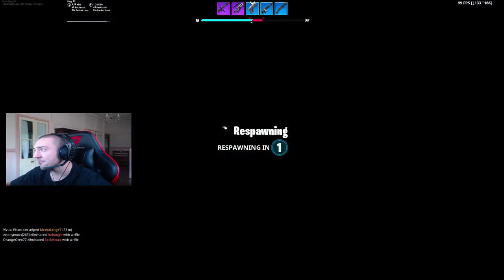So GUN GAME is back out! | ARSENAL